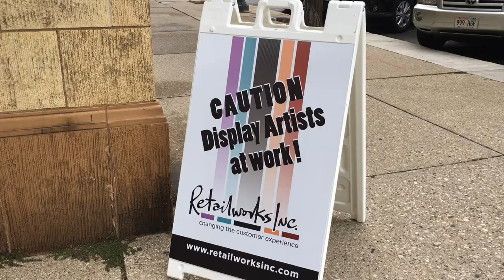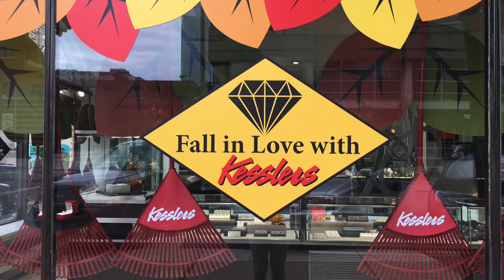Fall Window Display for Kesslers Diamonds by Retailworks, Inc.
Time-lapse video of Retailworks, Inc. installing the fall window display they created for Kesslers Diamonds.